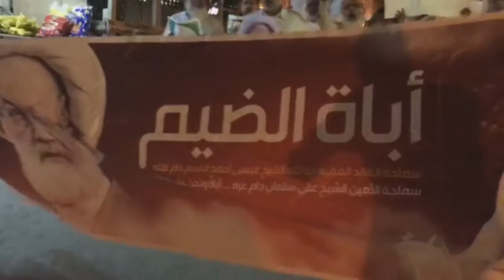تظاهرة حاشدة في بلدة أبوصيبع عشية محاكمة آية الله قاسم 4/1/2017 Bahrain